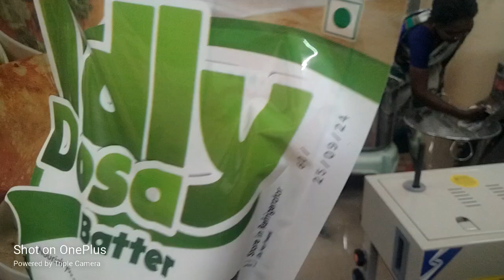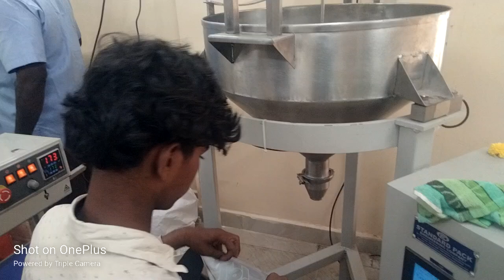Idly Batter Filling and Sealing Machine | STANDARD PACK ENGINEERING COMPANY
Sivaprakasam Nagar,
Surapet,
Chennai – 600066
Thirumullaivoyal,
 Kattur,
 Chennai – 600062